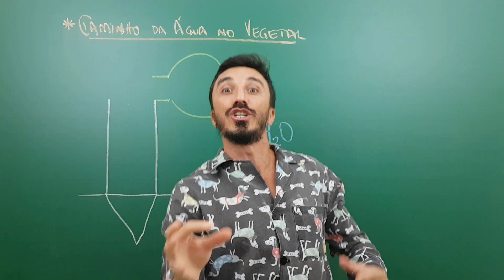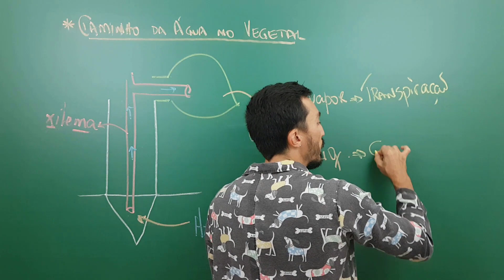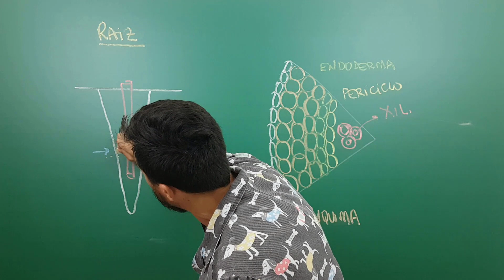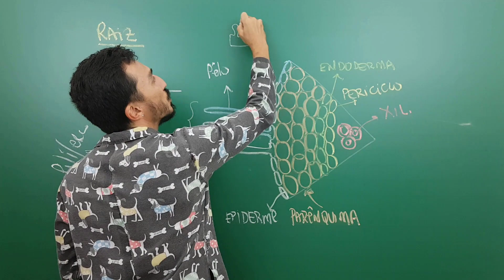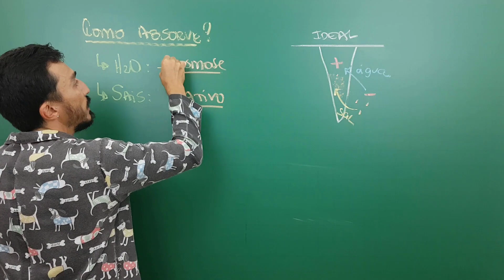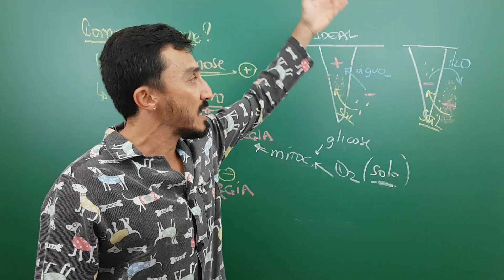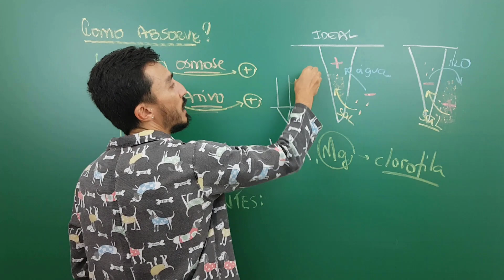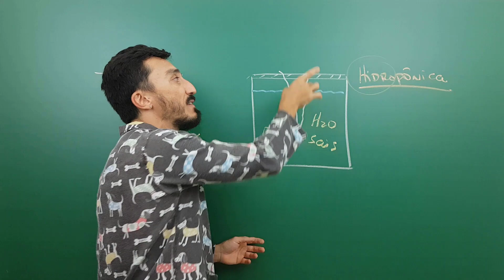Raiz - Absorção de nutrientes - Módulo 20